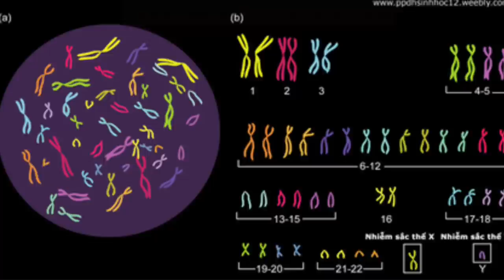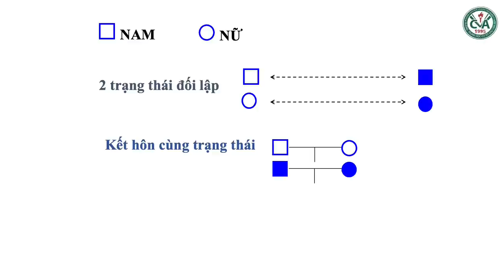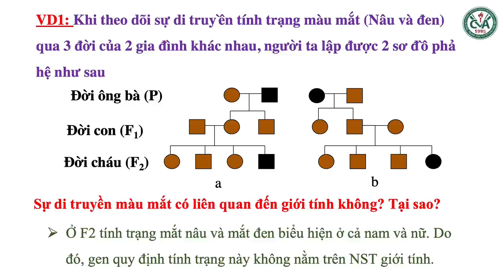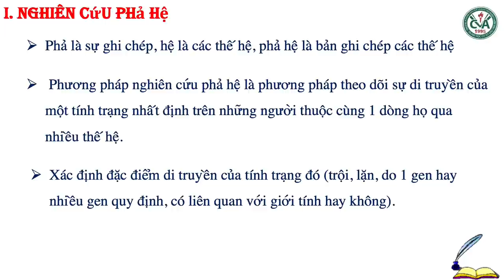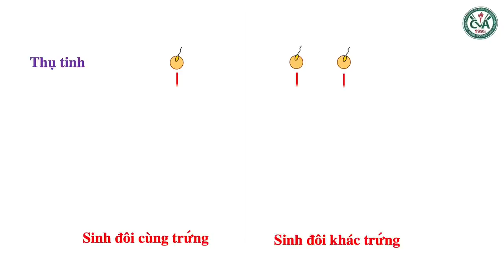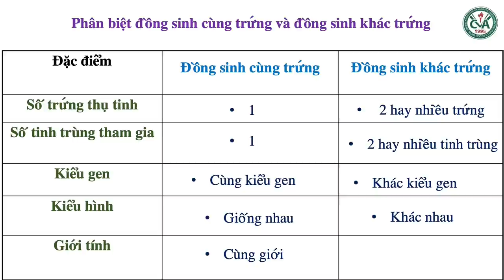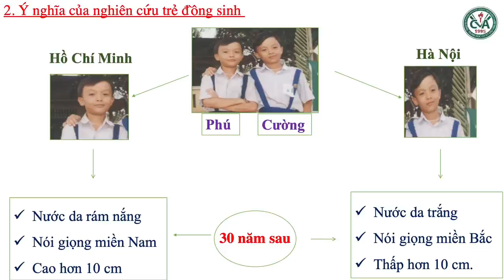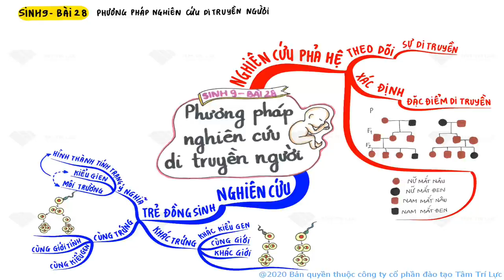SINH HỌC 9 (Tuần 13 / HK1) - Bài 28: PHƯƠNG PHÁP NGHIÊN CỨU DI TRUYỀN NGƯỜI